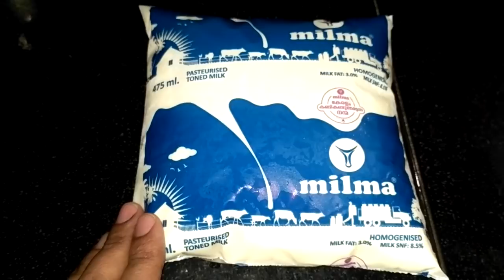മത്തങ്ങ കൊണ്ട്‌ അടിപൊളി മില്‍ക് ഷേക് | Pumpkin milk shake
Very tasty milk shake using pumpkin